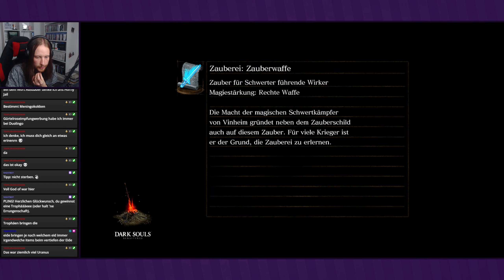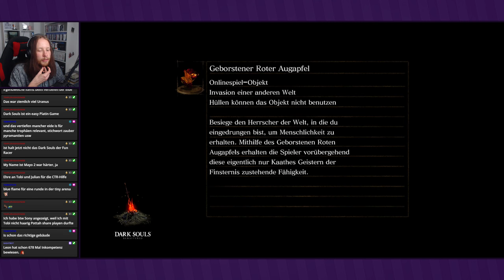Vergessene Eide ● #97 ● Dark Souls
Livestream Dark Souls
Folge 97: Vergessene Eide

►In dieser Folge:
Jetzt wollen wir uns noch darum kümmern, einige Eide zu sammeln, die wir auf unserer Reise übersehen haben. Wir landen unter anderem auch am Aschesee.

Entwickler: From Software
Publisher: Bandai Namco
Originaltitel: ダークソウル
Genre: Action-Rollenspiel
Erscheinungsjahr: 2011, 2018
USK: ab 16
Konsolen: PS3, Xbox 360, »PS4«, Xbox One, PC, Switch